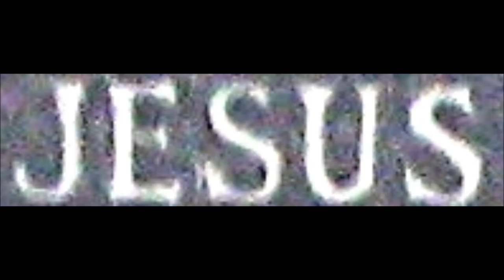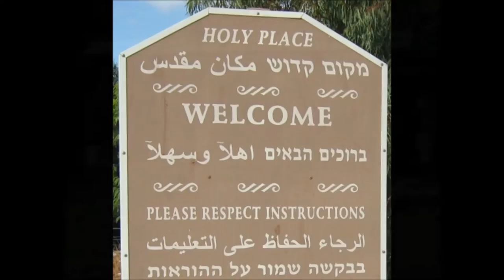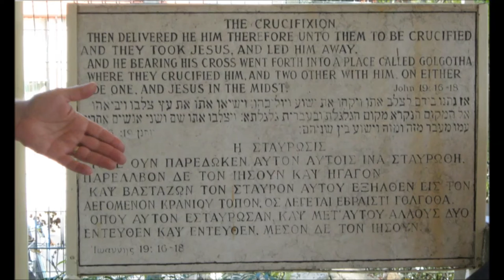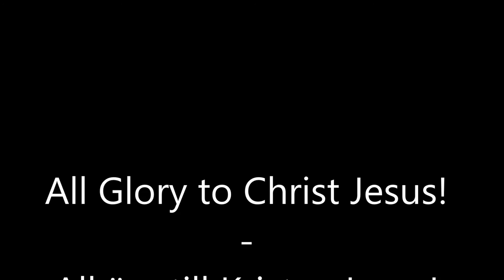You Deserve The Glory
Original song written by Eva-Lena Hellmark. Female voices: Mercy Acquah - male voices, bass, guitar, keyboard and flugelhorn: acquahlars. All pictures by acquahlars from our trip to Israel in October 2008.